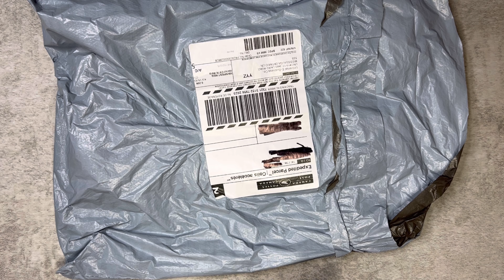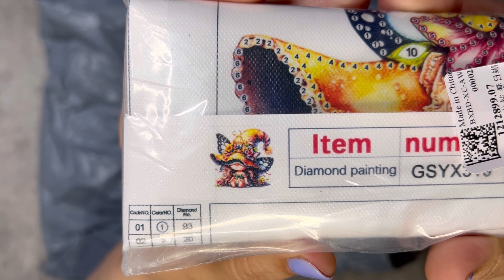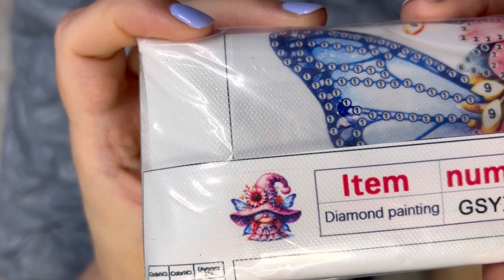Concours | 500 abonnés | Cadeaux pour vous 🎁🥳🥰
Un énorme merci à Fansells! ♥

Pour participer, tu dois :

1. Être abonné à ma chaîne
2. Aimer cette vidéo
3. Commenter cette vidéo
*** Optionnel *** : Partager cette vidéo ♥

Vous avez 2 semaines à partir du lundi 27 mai 2024 :)

Bonne chance à tous et toutes!! ❤️❤️❤️

🎁 Ma liste de codes promos Partenariat pour vous :

- DIYDigitalArt -7% : Carol
- Fansells -5% : Carol
- GBFKE -3€ (sur achat de 50€) : Careliangel-OFF
- NewCraftDay -10% : Care10
- OneDaySaving -5% : Care05OFF
- PaintByNumberDay -6% : Care6OFF
- Vipcrossstitch -10% : Careliangel10

(Parrainage)